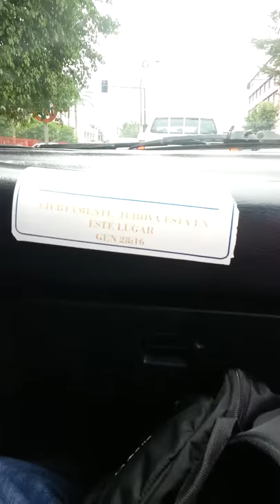AIRINC BLOG - Driving in Malabo, Equatorial Guinea (Video 3)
Have you ever wondered what transportation is like in Malabo, Equatorial Guinea?  Well this is your chance!

Malabo is one of the many cities where AIRINC, the leader in workforce globalization, conducts onsite surveys for cost of living data. During a recent visit, our on the ground specialist had the opportunity to film some of his experience, which we are sharing here.  For this and other presentations that provide a look into our global reach, check back often.